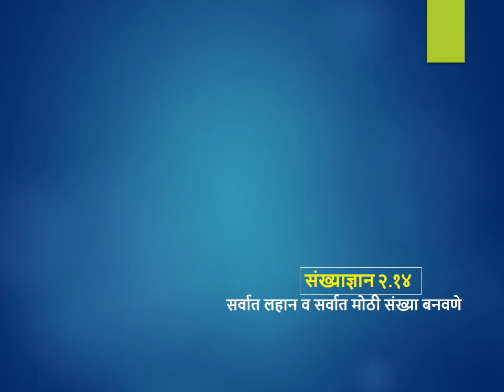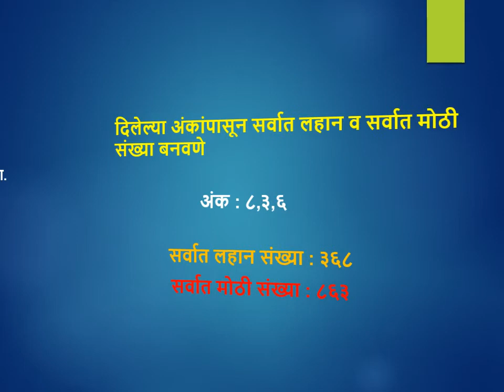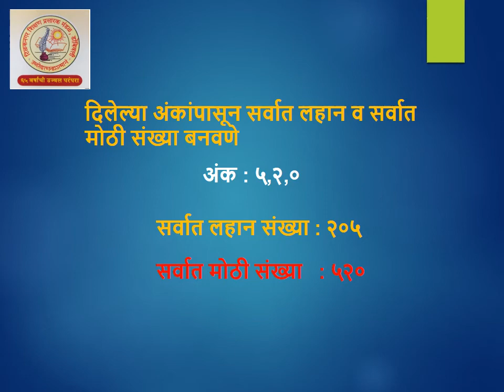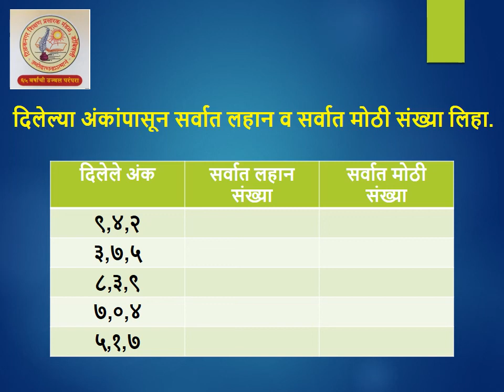इयत्ता तिसरी गणित दिलेल्या अंकांपासून सर्वात लहान व सर्वात मोठी संख्या तयार करणे